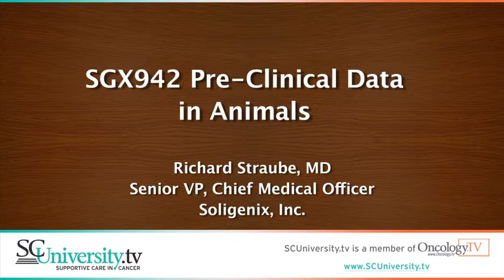SGX942 Pre-Clinical Data in Animals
Richard Straube, MD, Senior VP, Chief Medical Officer at Soligenix, Inc. explains the data the was gathered in animals.

For more news, education, and information on oral mucositis, please